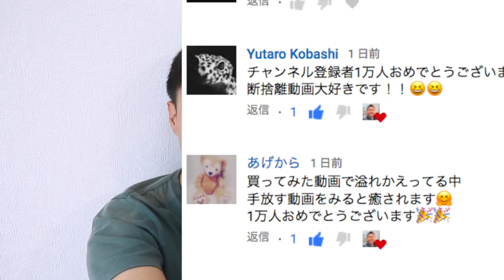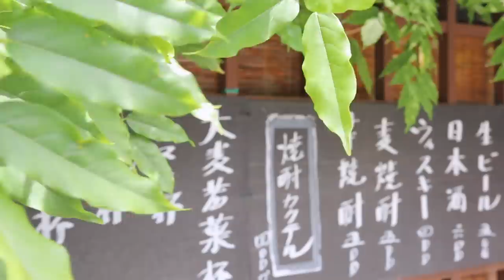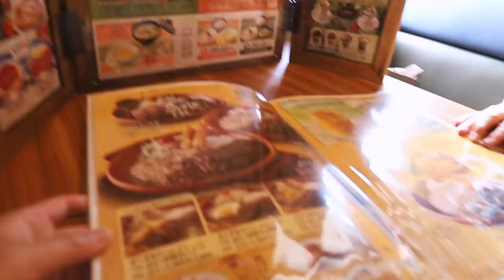チャンネル登録者1万人！約束の断捨離プレゼント Ep. 62